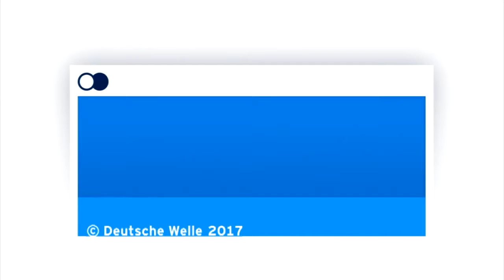Parkour – Taking every obstacle